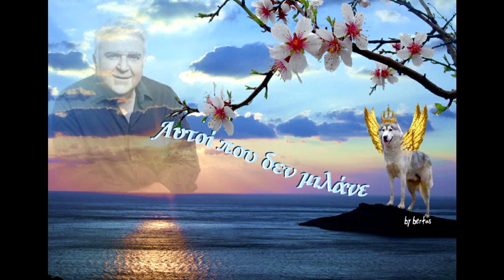ΠΑΣΧΑΛΗΣ ΤΕΡΖΗΣ-Αυτοί που δεν μιλάνε (by bertos) *Στίχοι*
"Αυτοί που δεν μιλάνε"

Στίχοι:  Ανδρέας Σπυρόπουλος

Μουσική:  Μάκης Γιαπράκας

Τραγούδι: Πασχάλης Τερζής

Μια ματιά αξίζει όσο χίλιες λέξεις
για να το πιστέψεις δες τα μάτια μου,
που `ναι δακρυσμένα και κρατούν κρυμμένα
μέσα στην καρδιά μου τα κομμάτια μου.

Αυτοί που δε μιλάνε περισότερο πονάνε
γιατί κρυφά η καρδιά τους αιμορραγεί,
και κάθε μια ματιά τους είναι κραυγή.

Αν ποτέ κοιτάξεις δακρυσμένο βλέμμα
και να θέλει, ψέμα δεν μπορεί να πει,
μές’ από τα στήθεια βγαίνει η αλήθεια
δάκρυ που κυλάει μέσ’ απ’ την ψυχή.

Αποποίηση : Το βίντεο αυτό δεν προορίζεται για παραβίαση πνευματικών δικαιωμάτων .
Το ακουστικό περιεχόμενο δεν ανήκει σε εμένα, δεν κάνω κέρδος από αυτό το βίντεο
και δεν είμαι ο κύριος κάτοχος των πνευματικών δικαιωμάτων.

Η φωτογραφία είναι φτιαγμένη από εμένα  (by bertos)